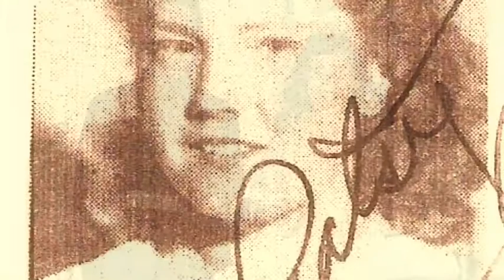Mom (Patricia)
My amazing mom ❤️ I miss you so much mom 💔 thank you Jesus for taking care of her until I see her again ✝️